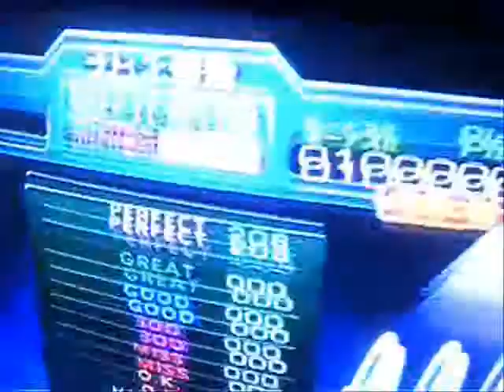Overgate:MAKE IT BETTER -So REAL Mix- (Heavy):AAA #626 [Home score]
Me who play the song MAKE IT BETTER -So REAL Mix- (Heavy) level done on DDR Festival (PS2) option (x3) with Bar

My score:AAA (Triple A Number 626) Level:8 Feet
This AAA is Big Up 4 Maniac Stepper and Jomy from Puerto Rico

Good viewing everybody (^v^)